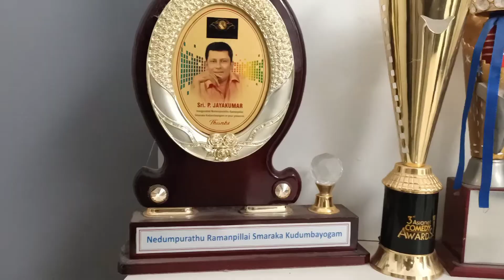തട്ടീം മുട്ടീം ജയകുമാറിന്റെ വീട്ടിൽ |Tatteem Mutteem jayakumar interview|anil lambo_vlog-10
തട്ടീം മുട്ടീം ടെലിവിഷൻ പരമ്പരയിലെ ജനകീയ താരം ജയകുമാറുമായുള്ള കൂടി കാഴ്ച.